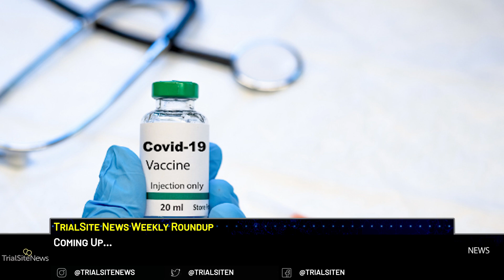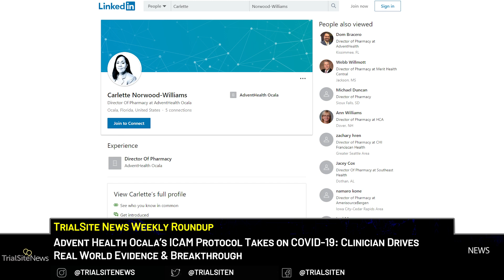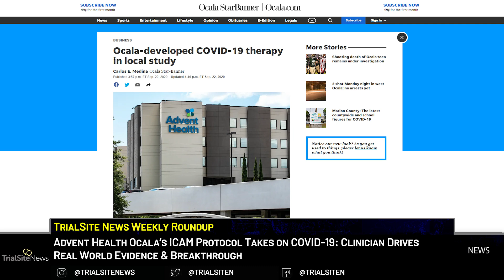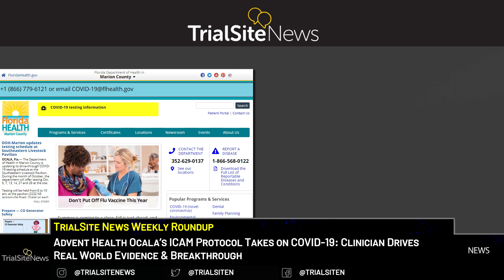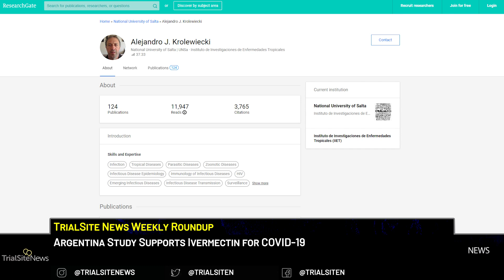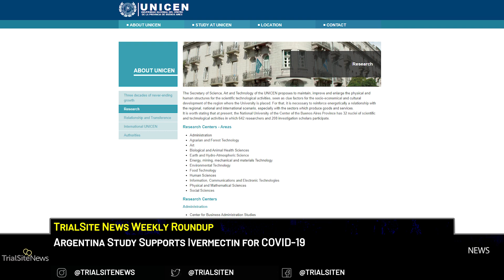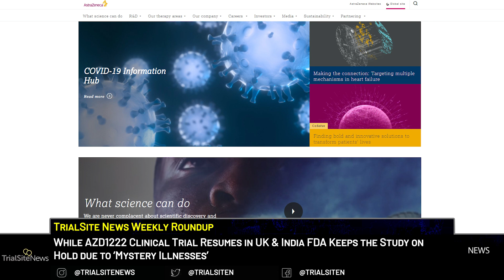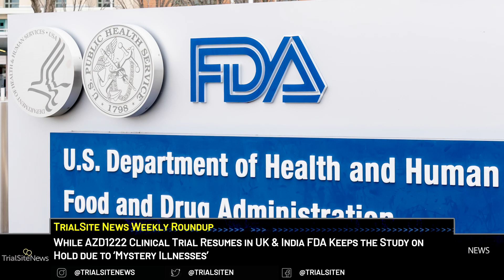News Roundup | AdventHealth Ocala ICAM Protocol Takes on COVID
Advent Health Ocala’s ICAM Protocol Takes on COVID-19: Clinician Drives Real World Evidence & Breakthrough:
Physicians, nurses, and all healthcare workers have served heroically during this pandemic, not only in the U.S. but all over the world. Faced with a novel coronavirus and minimal treatment options, and in the case of remdesivir, severe shortages and high cost—Health systems, hospitals and community clinics seek alternative, safe treatments that can save lives. Recently, a pharmacist serving as a director of pharmacy for AdventHealth Ocala Florida faced a challenging situation as COVID19 cases spiked while the only provisionally approved medication at the time, remdesivir, was in short supply. What does an innovative health system do in this situation? In the case of AdventHealth Ocala, part of the nation’s largest not-for-profit, Protestant-based health system, they tapped into their knowledge and creativity, medical and scientific intellect, as well as drive and desire to save lives, and developed a protocol called ICAM. It appears to be highly effective, observationally. If ICAM proves to work consistently, AdventHealth and Carlette Norwood-Williams, PharmD, and her colleagues have done the nation, and for that matter, the world, a compelling service. Next comes a study to investigate the efficacy of the combination treatment.

Argentina Study Supports Ivermectin for COVID-19:
Argentina’s largest newspaper, Clarin, reported on September 23 about positive results in an ivermectin study, including reduced viral loads, in a study conducted in that nation. Clarin posits that this, “is the first scientific evidence available in the world, which manages to verify the effect of this drug on the coronavirus under in vivo conditions in infected patients.” The results were reported Wednesday from the Ministry of Science and Technology, and followed a four-month effort; the work was conducted by a public-private consortium being led by Alejandro Krolewiecki of the Tropical Diseases Research Institute. Scientists explained that the 0.6 mg/kg dose was three times the amount “usually used.” They said this dose, “produces the fastest and most profound elimination of the virus when treatment is started in the early stages of infection (up to 5 days from the onset of symptoms).”

Avigan (favipiravir) Meets Endpoints in Phase 3 Japanese Clinical Trial: Sponsor will Register as a Therapy for COVID-19:
FUJIFILM Toyama Chemical Co., Ltd (FUJIFILM) reports that the primary endpoint has been met for its Phase 3 clinical trial of “Avigan Tablet” (generic name: favipiravir, “Avigan”), conducted in Japan for patients infected with SARS-CoV-2, the virus behind COVID-19. The efficacy primary endpoint is time to negative conversion of detectable SARS-CoV-2 viral RNA in the RT-PCR assays, and time to alleviation of symptoms (body temperature, oxygen saturation and chest images). TrialSite recently reported FUJIFILM would move to commercialize it as a COVID-19 therapy.

While AZD1222 Clinical Trial Resumes in UK & India FDA Keeps the Study on Hold due to ‘Mystery Illnesses’:
AstraZeneca’s COVID-19 vaccine candidate, AZD1222—also known as the “Oxford vaccine” or ChAdOx1 nCoV-19—was purportedly under consideration by at least some factions within the U.S. executive branch to contribute to a potential “October Surprise;” in fact, the vaccine was under consideration for an expedited approval process, prior to the forthcoming U.S. presidential election. Why? According to a report from the Financial Times, it is because of what was deemed positive results from a relatively small UK study. TrialSite wrote that the Phase 3 AstraZeneca study was designed for an unprecedentedly fast conclusion when considering estimated start date and estimated primary completion date it equaled to 3.5 months, as compared to an average of about 15 months for every other Phase 3 COVID-19 vaccine trial.